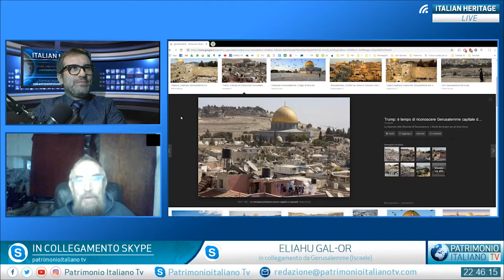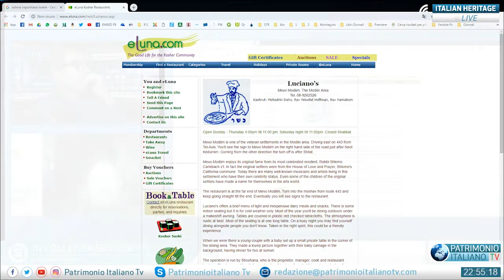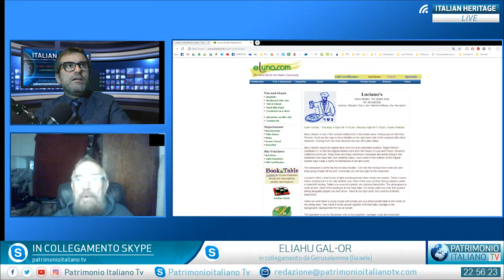P.I. TV - Eliahu Gal Or da Gerusalemme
L'amico Eliahu Gal-Or, al secolo Luciano, è un inventore, futurista, social media guru, artista/attivista sociale, chef e molto altro, e ci racconta le sue avventure in giro per il mondo.